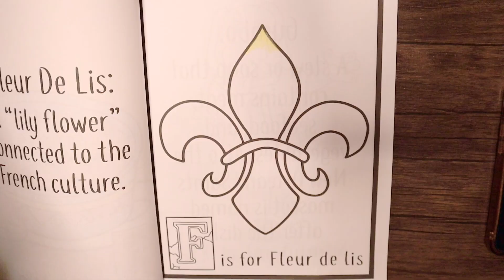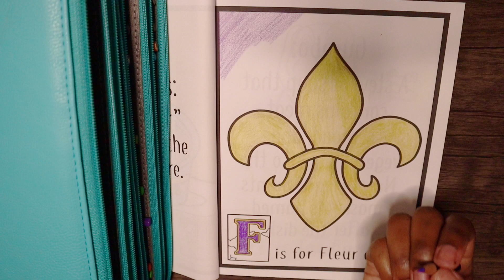Color with Me! | Fleur de lis Page | Part 7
In this video, I am coloring the Fleur de lis page from the book.

To learn more about me and the book visit my

Link to the book:
ABC’s and 123’s New Orleans Style